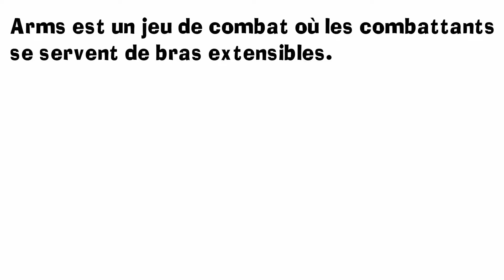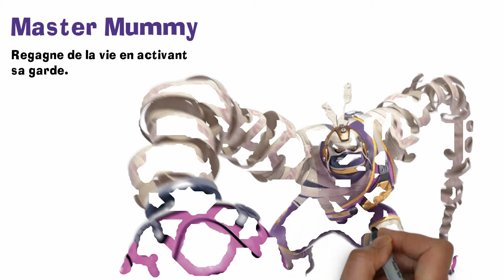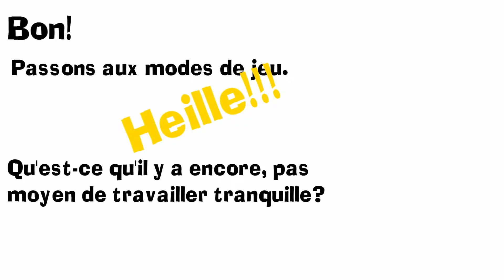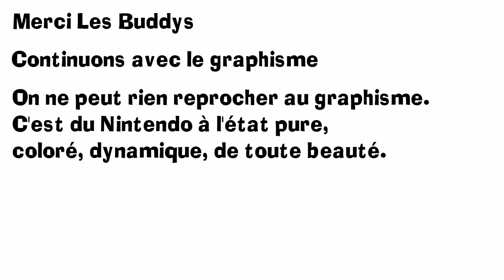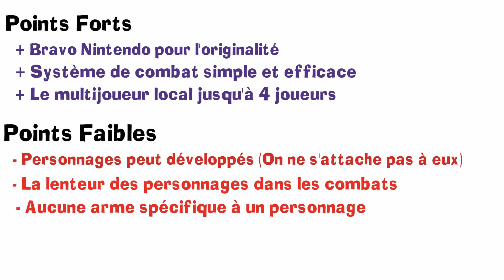Dessine-Moi Une Critique: Épisode 6 - Arms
Dans ce sixième épisode de sa série Dessine-Moi Une Critique, Éric teste le jeu ARMS sur Nintendo Switch.

Il s’agit d’un jeu de combats, développé et publié par Nintendo, disponible en exclusivité sur Nintendo Switch, se jouant en solo et multijoueur en local ou en ligne, offert en anglais ou français.